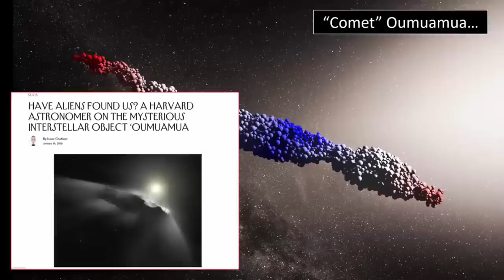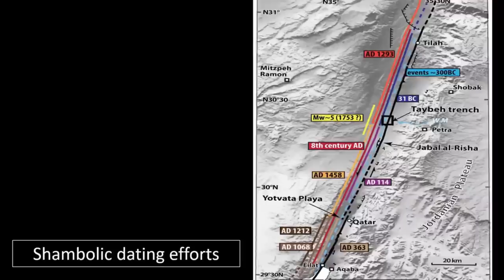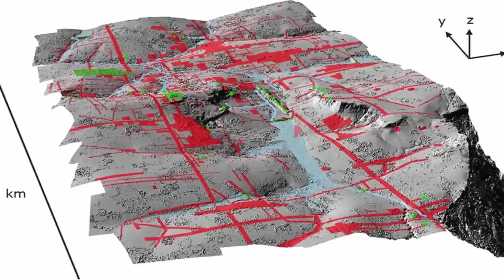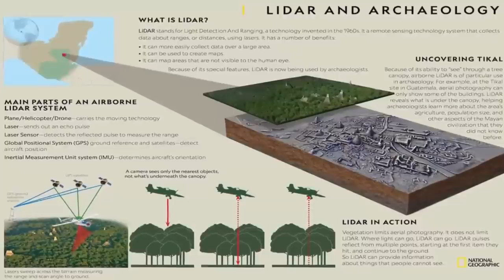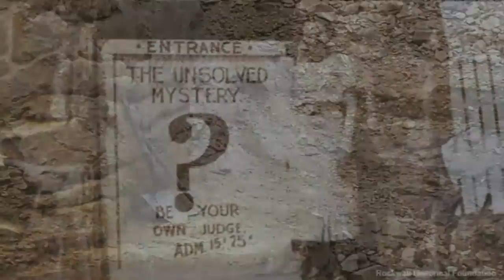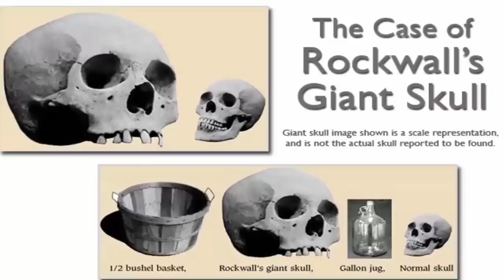1000-Mile Long Prehistoric Ruins Found❔ 🏛 🦕